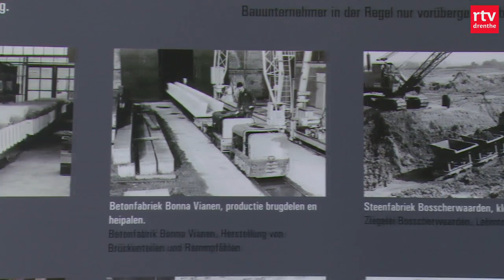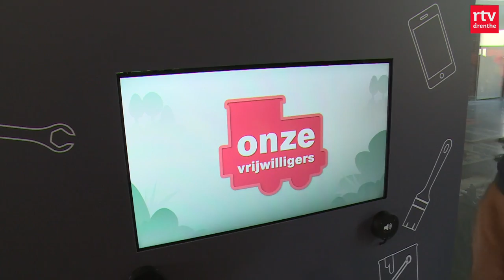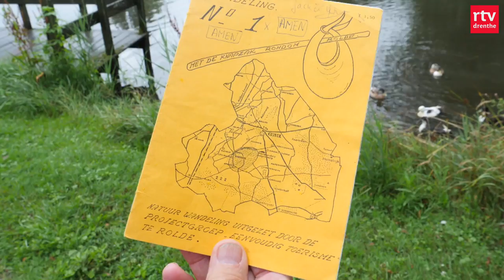Regenachtige vakanties op de camping & Gouden Pijl in Emmen | Drenthe Nu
Net nu de vakantieperiode is begonnen regent het pijpenstelen. Hoe houden ze op de Drentse campings de moed erin?

In deze uitzending:
00:00 - Intro
00:43 - Regenachtige vakanties op camping
03:01 - Smalspoormuseum op de schop
05:08 - Dag 1 van knapzakroute
06:42 - Gouden Pijl in Emmen
07:20 - Start van Jeugdtour in Assen
09:30 - Het weer